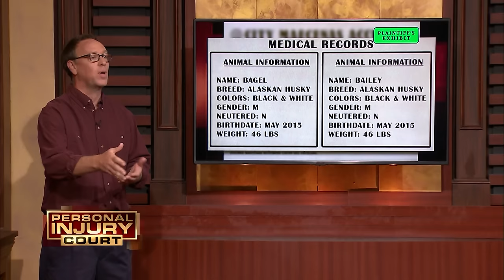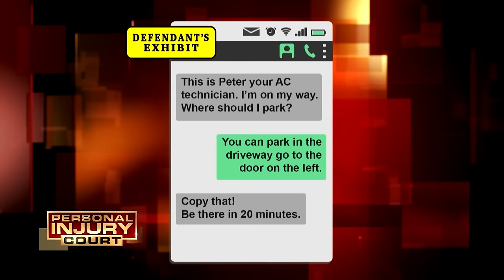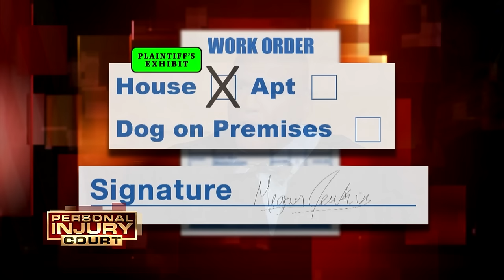Cute Puppies Or Vicious Beasts - Up To $280,000 Cases | Double Episode | Personal Injury Court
"Williams v Anderson": In this episode of "Personal Injury Court," a woman sues her neighbor for $158,000 when she is brutally attacked by her dogs. With his no nonsense approach, Judge M. Gino Brogdon, Sr., presides over the courtroom.

"Cooper v Jenkins": In this episode of "Personal Injury Court," a service man makes a house call, gets mauled by a dog, and sues for $280,000 in damages. With his no nonsense approach, Judge M. Gino Brogdon, Sr., presides over the courtroom.